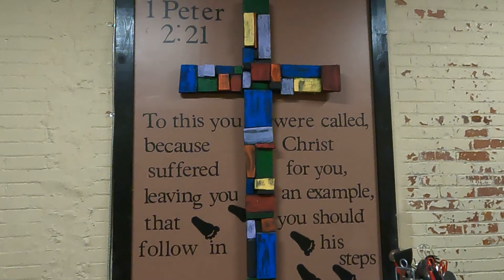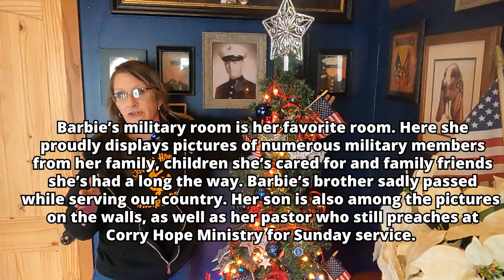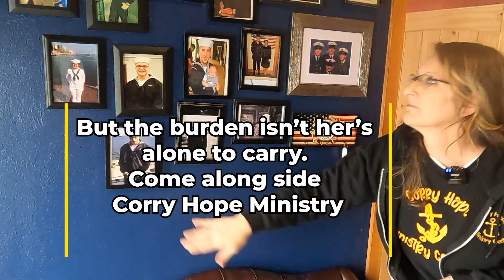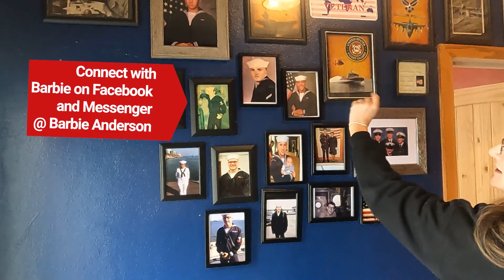Corry Hope Ministry Pt 1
Come meet Barbie and the rest of the team at Corry Hope Ministry in Corry PA. What beautiful hearts for God's people this group has. Be it the kids afterschool program, feeding and clothing the homeless and those in need or even giving medical supplies out; they truly exemplify what it means to be the Hands and Feet of Jesus and spread is His Love and Hope.